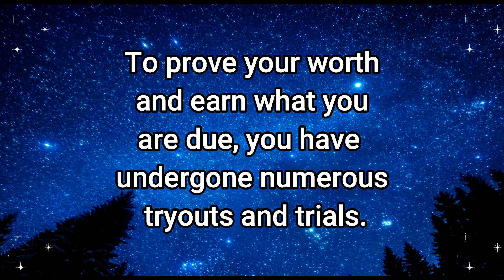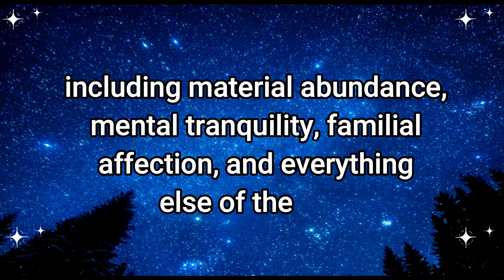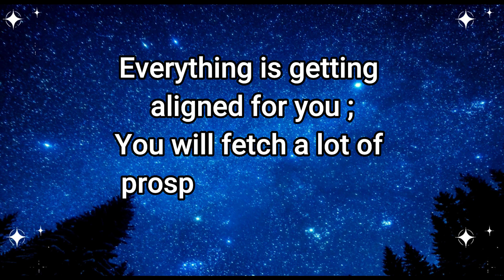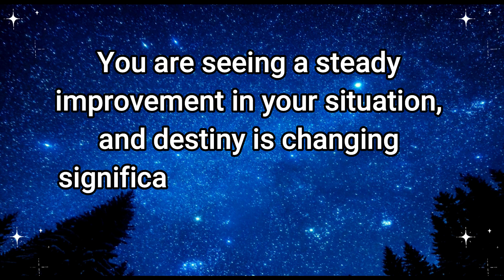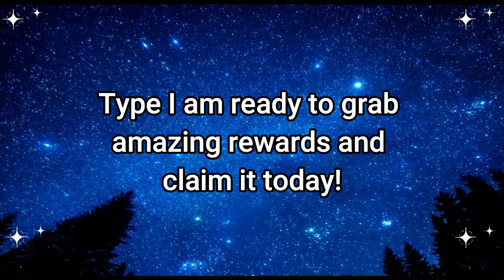God: 2 people are planning to test you because of…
God: 2 people are planning to test you because of…manifestationsouls